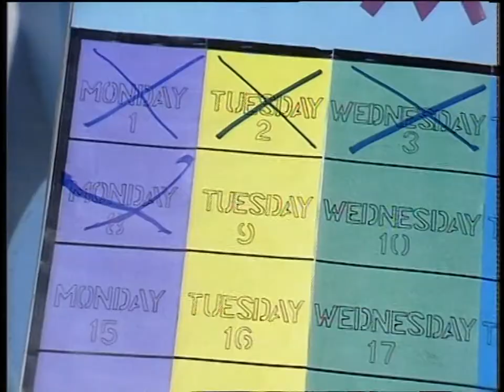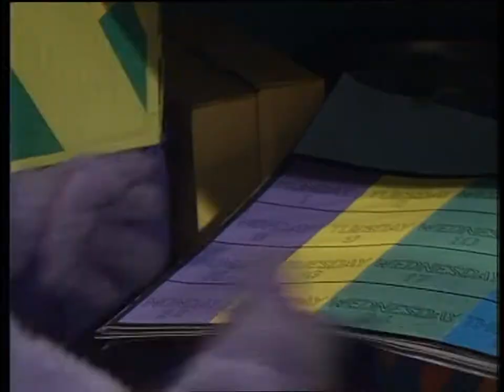Bananas in Pyjamas - Ep. 68 - Chasing Tuesdays | 50p